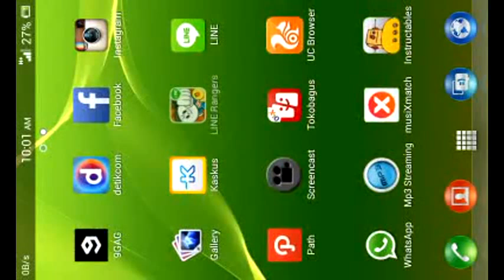How To SAVE "ITEMS" When You LOSE in LINE RANGERS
This Is The Best Discovery In History Ever!
Save Meteor, Ice Shoot, Tornado and Recovery Tower NOW!

Line Rangers Stage 107 Uploading.
Line Rangers Stage 108 Uploading.